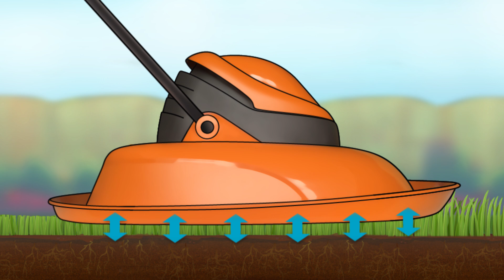How does a hover mower work?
Hover lawnmowers work by creating a cushion of air between the lawnmower and the ground. This makes them light, and extremely maneuverable, allowing you to move them in any direction - unlike traditional rotary lawnmowers. Flymo was the inventor of the very first hover mower in the world basing the hover principle on that of a hover craft. For more information on Flymo hover mowers visit the Flymo